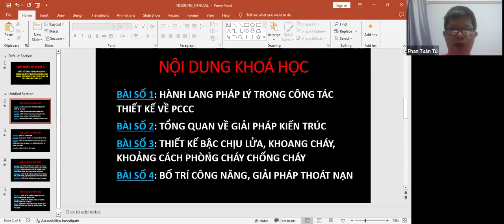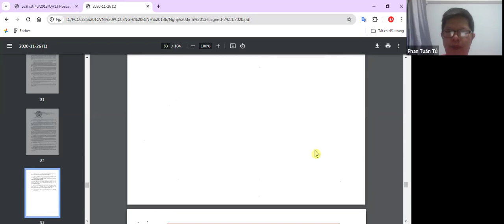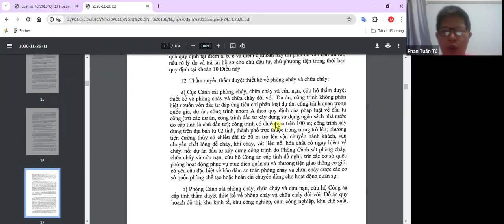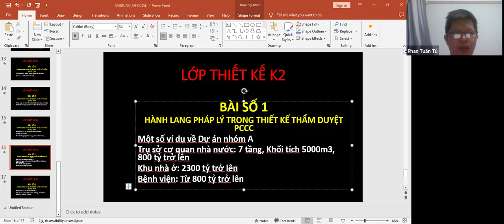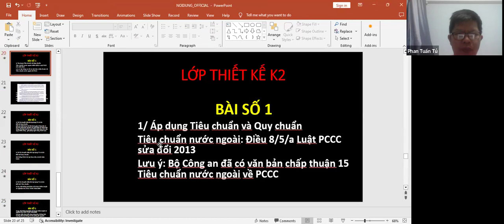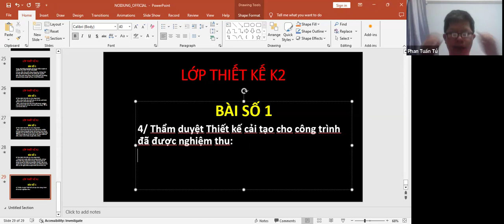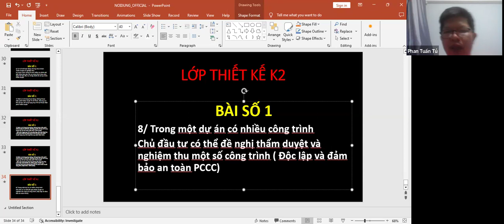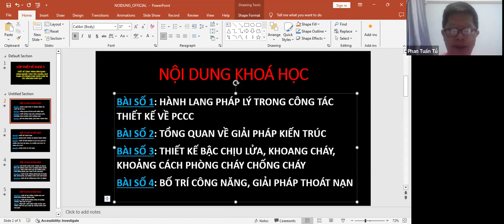Khai giảng Khoá 3 Thiết kế về PCCC